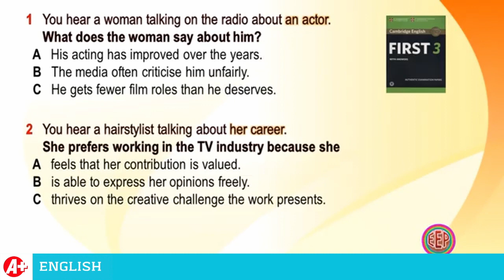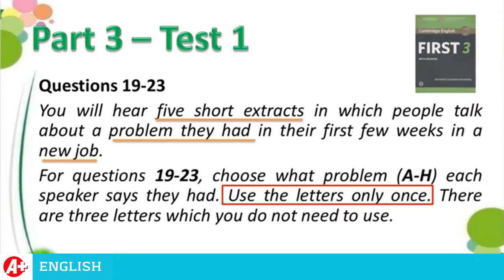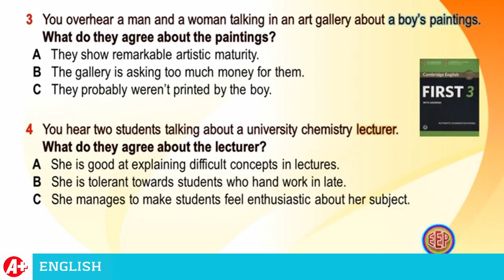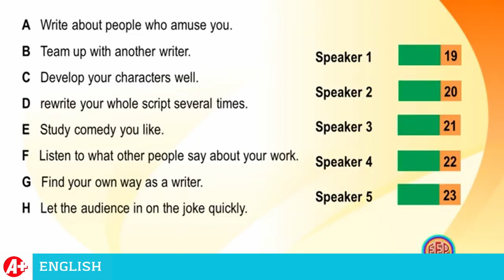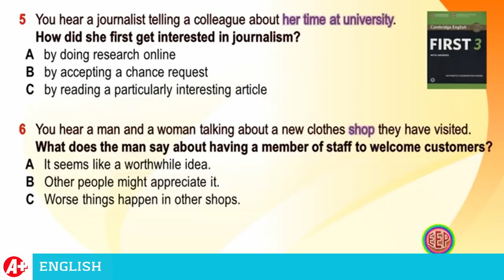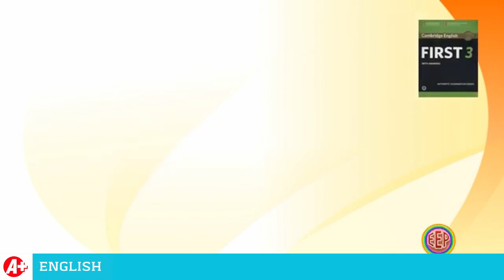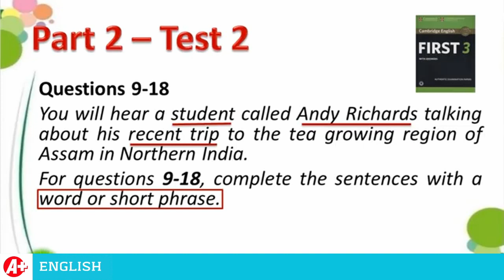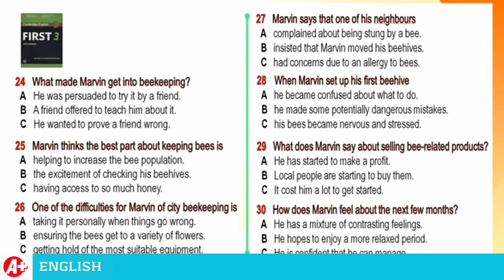listening FIRST 3